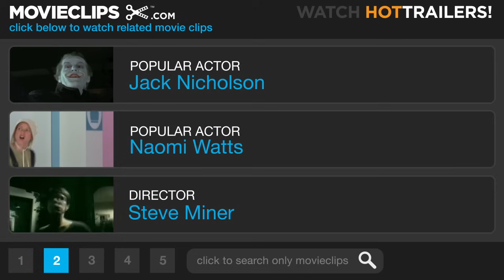Friday the 13th Part 2 (8/9) Movie CLIP - Hiding Under the Bed (1981) HD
CLIP DESCRIPTION:
Ginny (Amy Steel) hides under the bed and is saved by a poorly crafted chair.

FILM DESCRIPTION:
Two months after the events of the original Friday the 13th, Alice (Adrienne King), the lone survivor or Mrs. Vorhees' killing spree, meets a grisly end in her city apartment. Five years later, a new group of co-eds converges near Camp Crystal Lake, scene of the original massacre and the drowning of Jason Vorhees that preceded it. This time around, the horny collegians attend a nearby training school for camp counselors. As half the group parties in town, an unseen assailant picks off the other half one by one. Only when camp leader Paul (John Furey) and his girlfriend, Ginny (Amy Steel), return to camp do they uncover the identity of their stalker -- none other than Jason (Warrington Gillette) himself, alive but grotesquely deformed as a result of his childhood drowning. Flashbacks chronicle Jason's behind-the-scenes activities in the first film (perhaps explaining how his mother was able to throw the dead bodies of muscular youths through windows with such apparent ease). The young couple's only hope to defeat the fiend lies in psych major Ginny's insights in Jason's mental state.

CREDITS:
TM & © Paramount (1981)
Cast: Amy Steel, Warrington Gillette
Director: Steve Miner
Producers: Lisa Barsamian, Tom Gruenberg, Frank Mancuso Jr., Steve Miner, Dennis Stuart Murphy
Screenwriters: Ron Kurz, Victor Miller